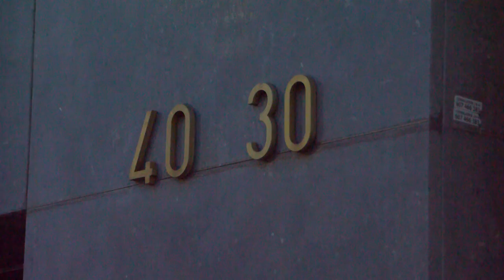25 famílies porten més d’un mes sense llum